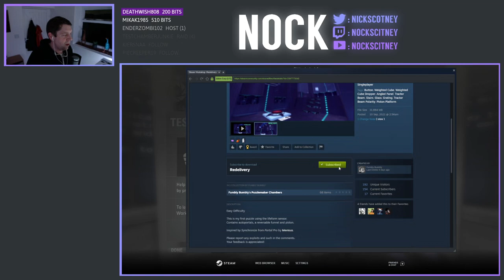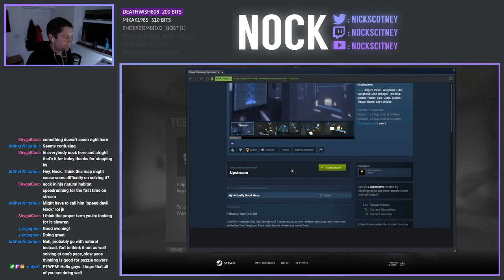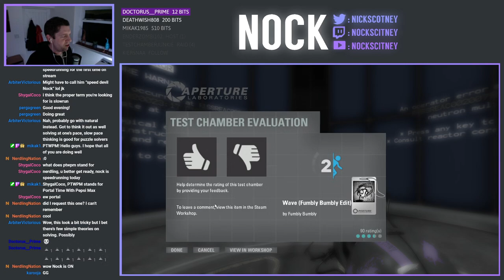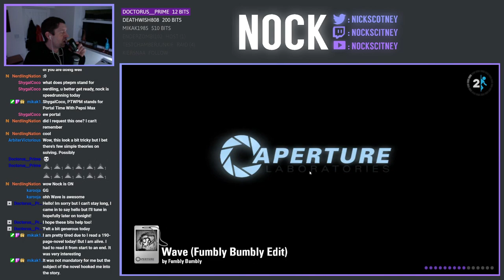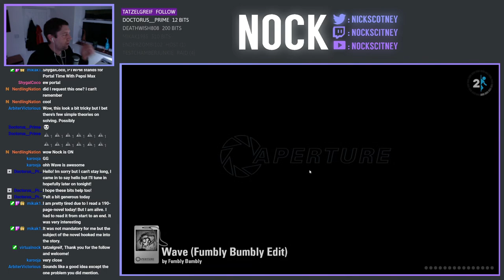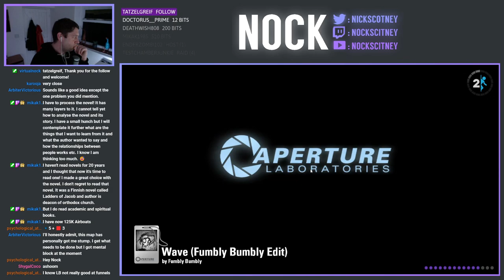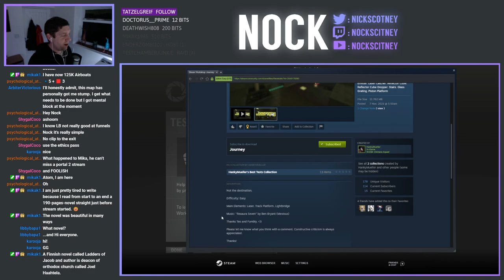Portal 2 Community Chambers Live-Stream (2022-01-25)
We're back playing Community Chambers, in attempt to clear down our queue somewhat.  A total of 4 maps were played in today's stream, which was shorter than usual (apologies about that)

0:00 Redelivery by Fumbly Bumbly
9:46 Upstream by nerdlingnation
16:20 Wave (Fumbly Bumbly Edit) by Fumbly Bumbly & Anpy
47:12 Journey by HankyMueller